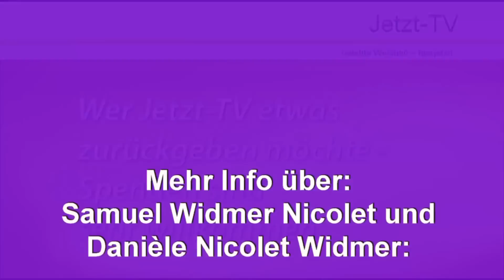Samuel u. Daniela Widmer Nicolet: Mit dem, was ist, Frieden schließen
Diesen Vortrag hielten Samuel u. Daniela Widmer Nicole bei den Friedensgesprächen in Berlin im August 2015 (Jetzt-TV, Samuel Daniela Widmer Nicolet Vtr01).
Die Vorgeschichte zur Teilnahme von Samuel Widmer Nicolet u. Daniela Nicolet Widmer, an den Friedensgesprächen; auf etwas Lebendiges kann man sich nicht vorbereiten, damit muss man lebendig in Beziehung treten; über das Streiten; der Traum von den Fischen auf dem Felsen; das Gefühl, selbst wie ein Fisch ohne Wasser zu sein, in einer unpassenden Atmosphäre; das Gefühl nicht in dem Milieu der Liebe zu sein; gemeinsam ein friedliches Kima erzeugen und dieses in die Welt tragen; über Streit zum Frieden; Lesung aus dem Buch zu den Friedensgesprächen; über das Artensterben, eine besonders vom Aussterben bedrohte Art ist der Mensch; Kritik an den Vortragenden, mangelnde Lebendigkeit; der Mut, sich verletzen zu lassen; den Konflikt suchen und provozieren; die Welt da draußen ist nicht schlecht, in die Welt hineingehen; alles ist in uns, Liebe, Güte, Aggression, Bewertungen, etc.; den Fokus auf das richten, was grade in diesem Moment präsent ist und damit Frieden schließen; der Wunsch, dass eine friedvolle Stimmung entsteht, in der eine Verständigung und ein Austausch möglich wird; es gibt keinen Ort, wo nicht gestritten wird; es wird immer gestritten, aber es wird nicht bis zum Ende ausgestritten; äußeres Leid kann inneres Leid erzeugen; das Gefühl von Unfrieden, kein Gemeinschaftserleben, jeder kämpft für sich; aus dem Chaos heraus durch Präsenz Kontakt herstellen; es gibt kein generelles Rezept, es ist immer der Augenblick, der darüber entscheidet, was momentan angebracht ist; oft ist Chaos unvermeidbar, um zur Einheit zu finden; auch Frieden ist nicht konfliktfrei, ohne Konflikte geht es nicht; im Prozess des Erwachens kommt man an einen Punkt, an dem man sich verantwortlich fühlt für alles, was einem begegnet; Selbstliebe ist die Voraussetzung zur Liebe.